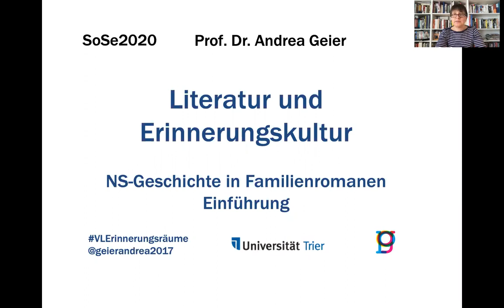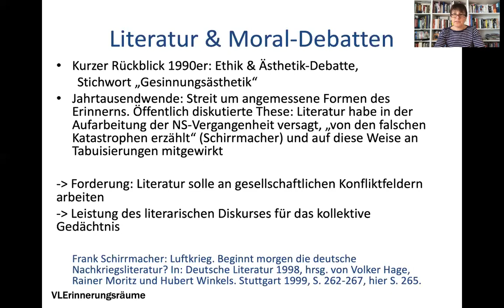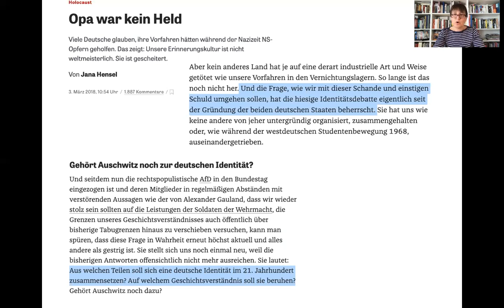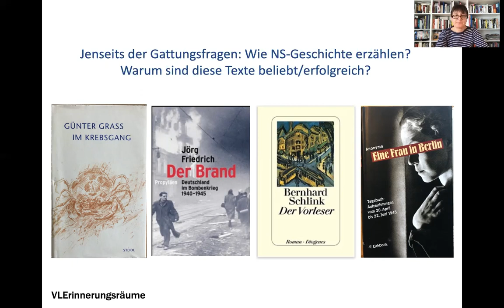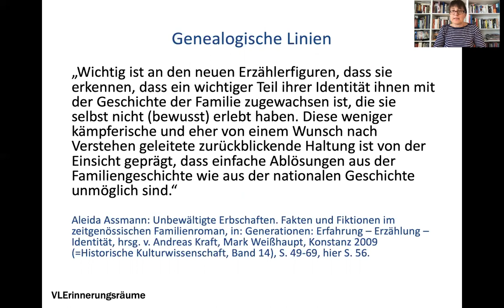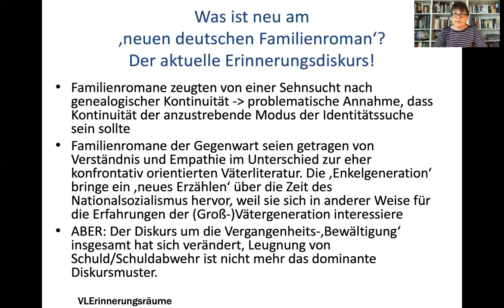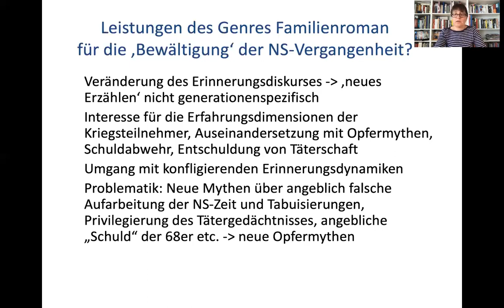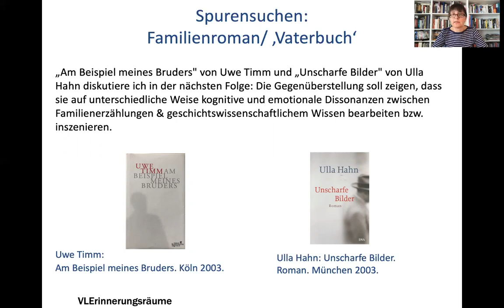VL Literatur und Erinnerungskultur Familienromane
In dieser Folge der Vorlesung Literatur und Erinnerungskultur geht es um Debatten über den Erinnerungsdiskurs um die Jahrtausendwende und das Genre des Familienromans. Damit knüpft diese Vorlesung an die Folge über "Väterliteratur" & "Väterbücher" an sowie an die Auseinandersetzung über Ästhetik und Ethik im "Literaturstreit". Im Unterschied zum Literaturstreit haben wir um die Jahrtausendwende eine Diskussion, die eine ethische Dimension und moralische Anliegen in der Literatur bejaht und davon ausgeht, dass die Literatur eine wichtige Leistung für den Erinnerungsdiskurs erbringe. Allerdings wird der Literatur nun vorgeworfen, in der Aufarbeitung der NS-Geschichte versagt zu haben, weil sie angeblich von den 'falschen Erfahrungen' erzählt habe. Das ist der Ausgangspunkt, um zu fragen: Von welchen Erfahrungen erzählen Familiengeschichten? Wo liegen Konflikte zwischen Erinnerungsdiskurs und Familienerzählungen? Gibt es ein 'neues Erzählen' im Familienroman der Jahrtausendwende - im Unterschied zur 'Väterliteratur'?